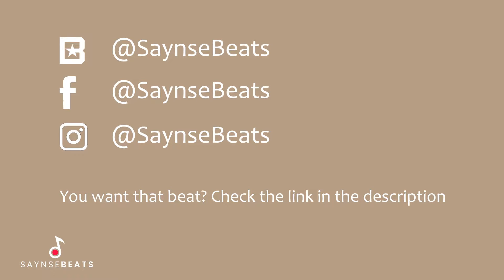[FREE] Smino Type Beat - "ZOOMIN"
Produced by SaynseBeats

** This beat is not free for profit. You must purchase a lease or exclusive to use this beat commercially. It is only free for non-profit use. If you use it you must credit "SaynseBeats" **
*** Visit my beat store to purchase beats ***

Any unauthorised use of the beats, including commercial use of tagged beats as well as unauthorised reselling, is considered a direct violation of the copyright law and is infringing upon the copyrights of the works of SaynseBeats. Under the fullest extent of the law, SaynseBeats reserves the right to take legal action or pursue financial compensation as a result of any breach or violation of the copyright policy.